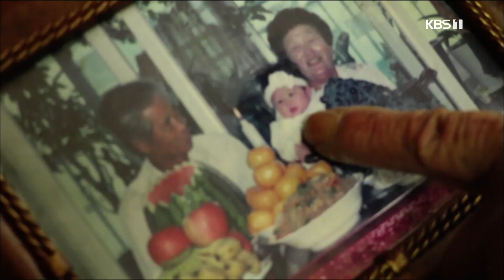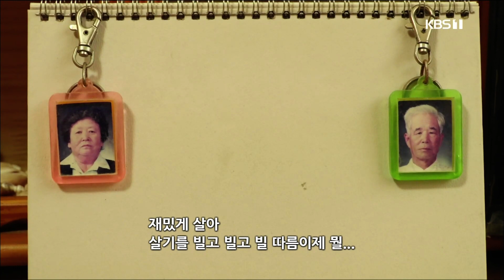[남도지오그래피] 이웃동네 마실돌기 - 충남 공주 191217 by KBS광주